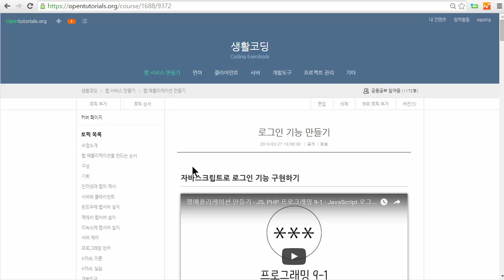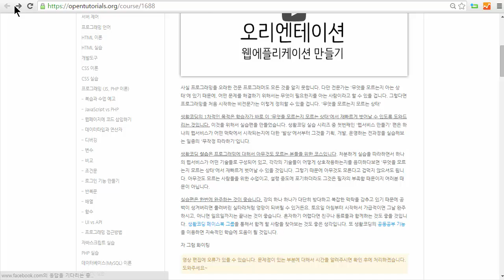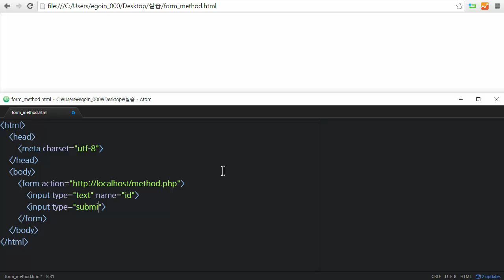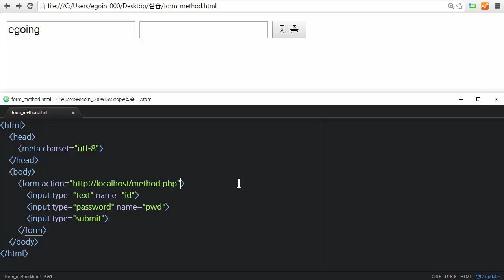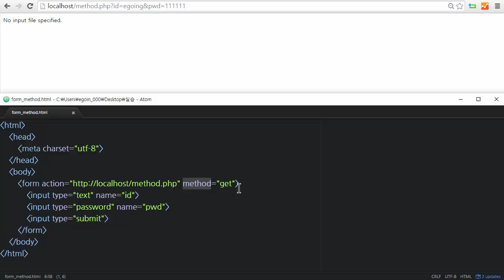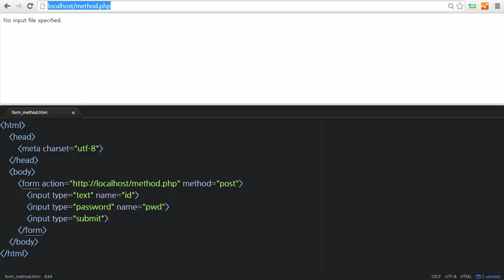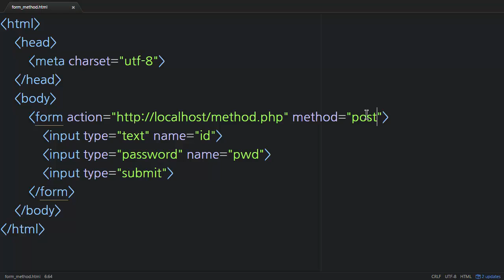HTML - form : method